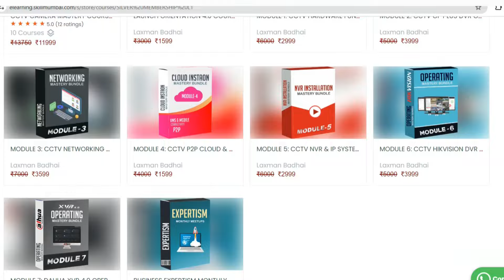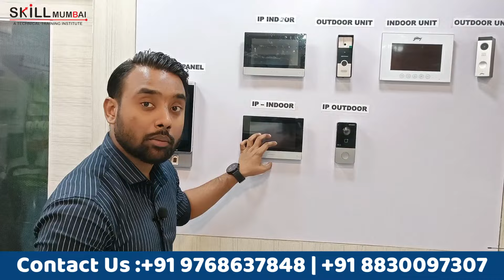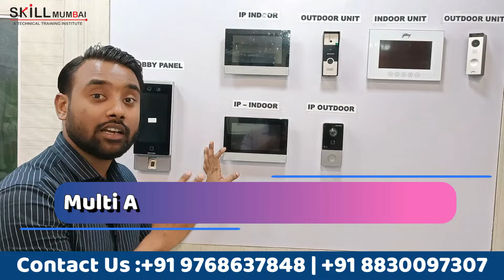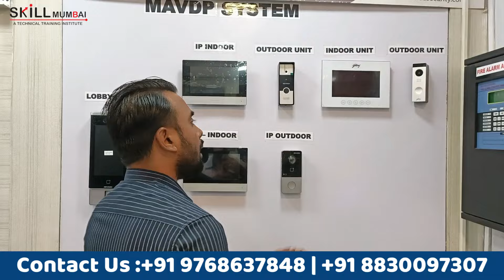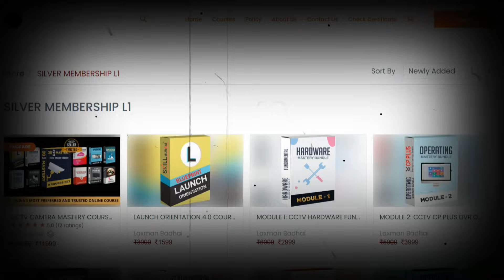शुरू कर दिया एक और नया कोर्स पूरा Video देखे | MAVDP Practical Lab Training | Skill Mumbai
Hello Students,
We are excited to announce the launch of our new practical lab training on the MAVDP (Multi-Apartment Video Door Phone) solution. This course covers the IP-based MAVDP system, including detailed instructions on installing indoor units, outdoor units, guard stations, and lobby panels from Hikvision.

Get Certification Course on CCTV, Fire Alarm, Bio Metric, Access Control, etc